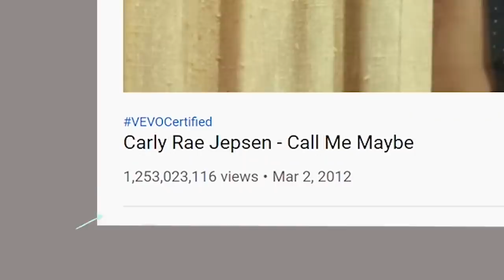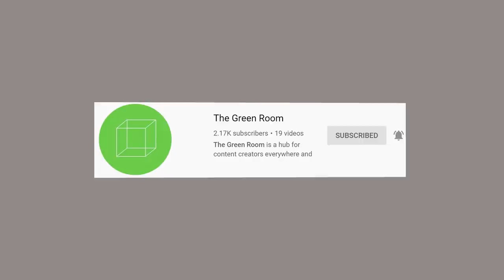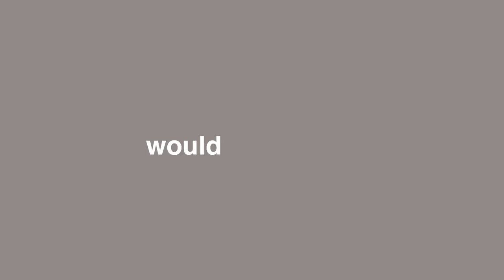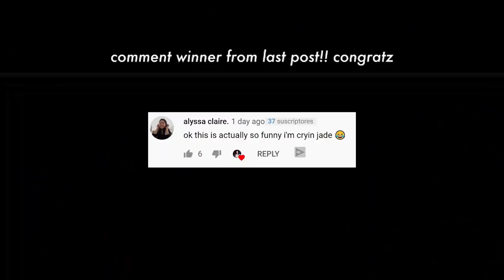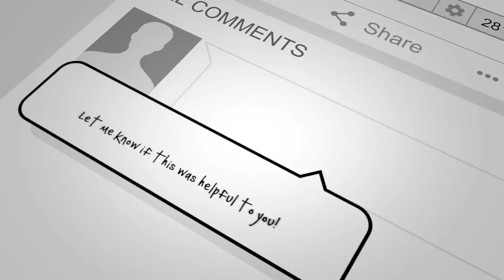The dark side of going viral...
Get virtual tickets to my event!

My name is Jade Darmawangsa. I am a millennial entrepreneur that  is EXTREMELY obsessed with helping you grow on social media and viral videos.

SOCIAL MEDIA!

7640 NE Airport Way
# 56695